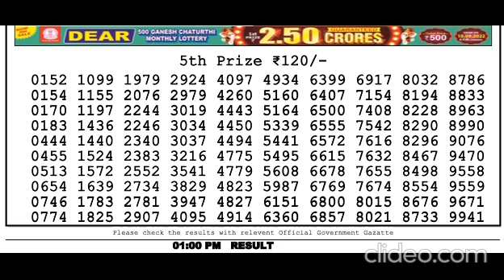Nagaland Lottery Sambad Live today 1PM 30.10.2023 Dear Bengal Morning Evening Night Oct 30, 2023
nagalandlotteries/livedraw
lottery
dear lotteries
1pm
8pm lottery live
2022
dhankesari result
lotteries sambad
8pm
6pm
dhankesari
today
nagaland lottres
lottery songbad
nagalandlivedraw
todayresult
dearlotterylive
dupurerkhala
todaylotterylivedraw
1pm lottery live
sambad
dear morning
live lottery
evening result
sambad lottery
sikkim lottery
aaj ke night lottery sambad
morning lottery
lottery sambad aaj ke
lottery song
ডিয়ার লটারি
dear lottery result night
lottery sambandh
dear lottery result morning
rajya lottery
dear result
dear morning lottery result
lottery khela
dear night
morning
result
लाटरी संबाद
sikkim dear
night lottery
dear.lottery.result
lottery.sambad
aajkal lottery
lottery dear
night fax
lotterysambad
raju lottery
lottery news
ticket sambad
morning fax
today dear morning result
morning result
lottery fax